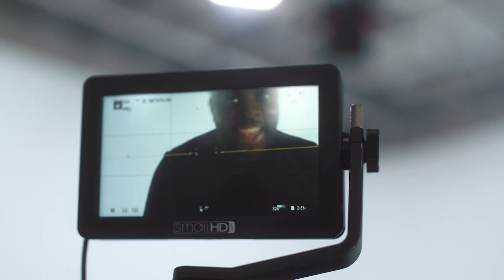Unveiling the Secret to Being comfortable on Camera!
In this video, I'm teaching you how to get comfortable on camera and start talking to cameras with more confidence.

By following my tips, you'll be able to feel more comfortable on camera and learn how to capture your beautiful story in a compelling way. If you're shy or uncomfortable when it comes to taking being on camera, this video is for you! With this video, you can improve your confidence so that you can start filming with ease!

💥💥💥A Step by Step  Beginners Guide To Filming Yourself Easily on Camera

💥💥💥Grab our Free training 10 Videos To Get Comfortable On Camera

If you want to go behind the scenes and be a part of a community of entrepreneurs and business owners looking to get comfortable on camera this is the place to be

Video Marketing with Marvin

If you are getting started with Video
What Cameras should i get?